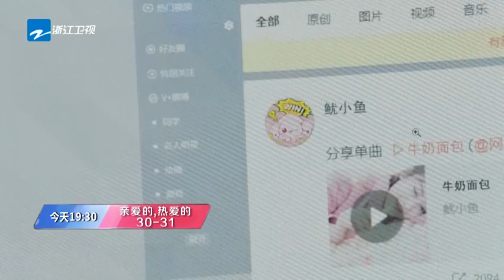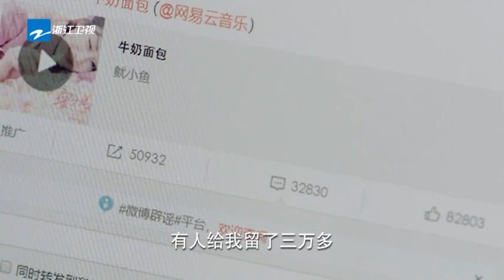全是糖！回首掏一个吻 李现 吃醋开微博宣明主权 《亲爱的，热爱的》 第30集 李现/杨紫/胡一天【电视剧】【浙江卫视官方HD】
全是糖！回首掏一个吻 韩商言吃醋开微博宣明主权 《亲爱的，热爱的》 第30集 李现/杨紫【电视剧】【浙江卫视官方HD】